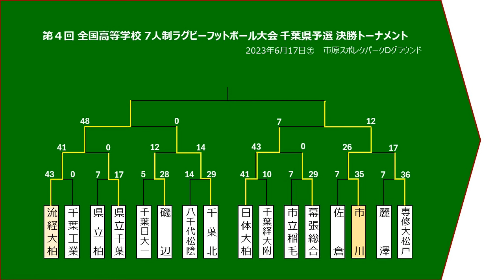第4回全国高等学校7人制ラグビーフットボール大会千葉県予選決勝トーナメント決勝 市川✕流経大柏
第4回全国高等学校7人制ラグビーフットボール大会
千葉県予選 決勝トーナメント 決勝
市川 0ー38 流経大柏
2017年6月17日(土)
スポレクパークD